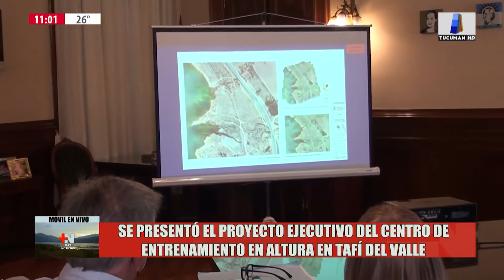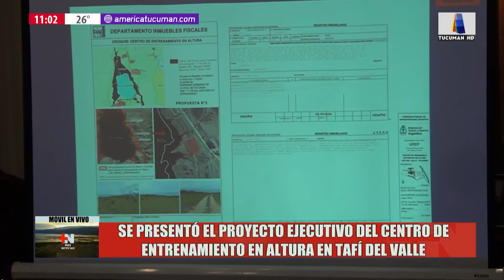Se presentó el proyecto para un centro de entretenimiento en altura en Tafí del Valle